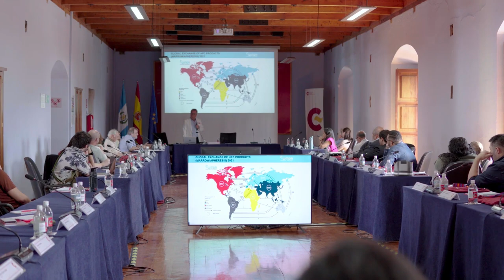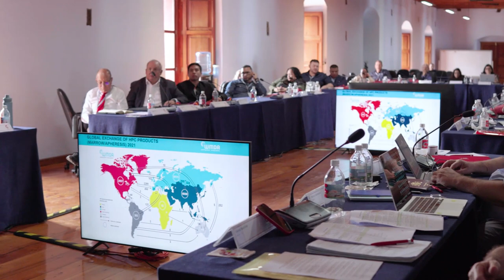Red Iberoamericana de Medicina Regenerativa, Terapia Génica y Celular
Establecimiento de una red de intercambio del conocimiento en el área de la Medicina Regenerativa, la Terapia Génica y Celular y su aplicación clínica (III)